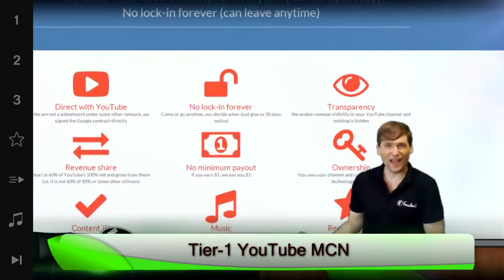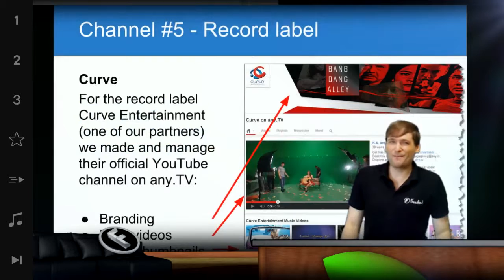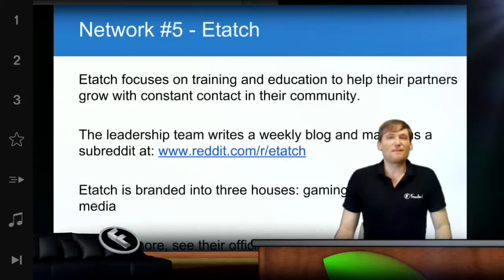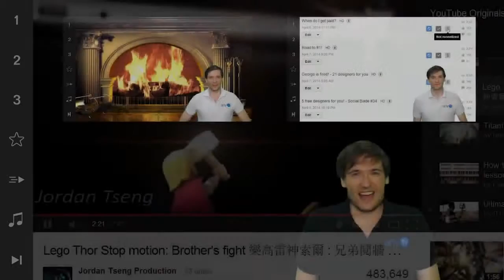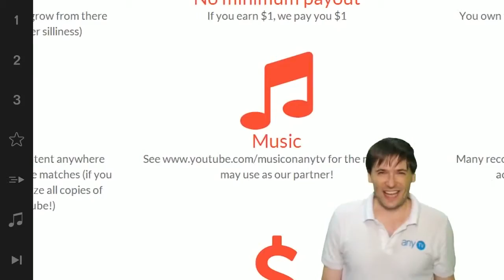Best YouTube Gaming Gaming Network